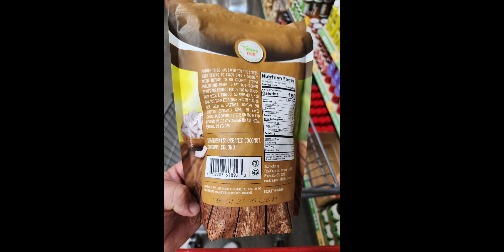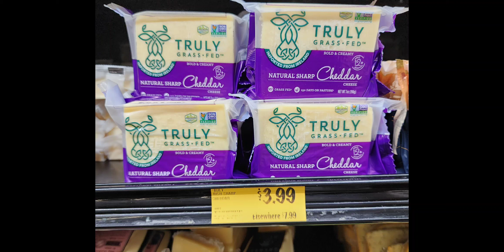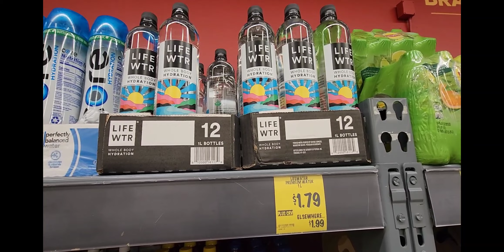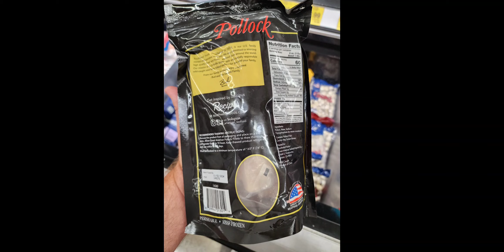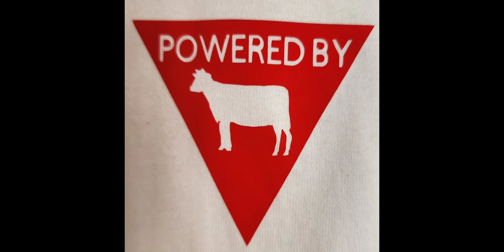Made Easy & Pocket Book Friendly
Yet another Affordable carnivore , keto , lowcarbdiet , groceryhaul .

Eating healthy couldn't be more affordable.

Look what Grocery Store Outlets and stores like then have to offer. Take a look around to find your discount stores in your area.

Paul

P.S.
My Shirts will soon be available.  Hope you liked the design my wife and I made.

Flipping the Pyramid Upside Down

Powered By Beef